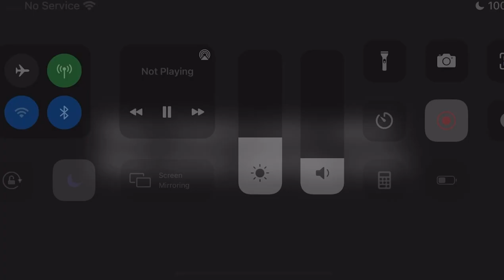SLL Movie: Bubbles